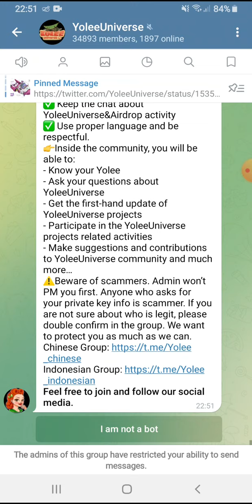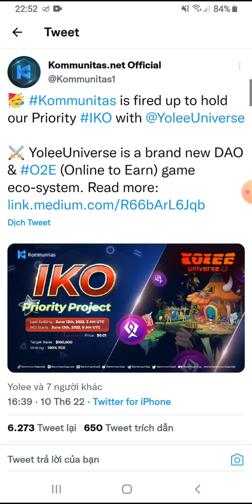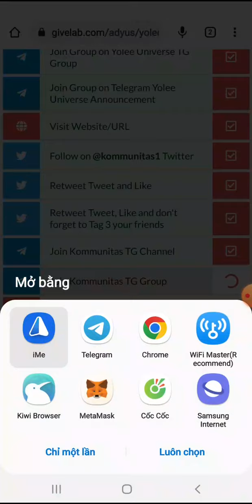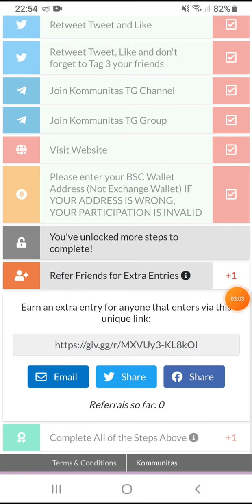Hướng dẫn nhận 90 token YUS. Mạng BSC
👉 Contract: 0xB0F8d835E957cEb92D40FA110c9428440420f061